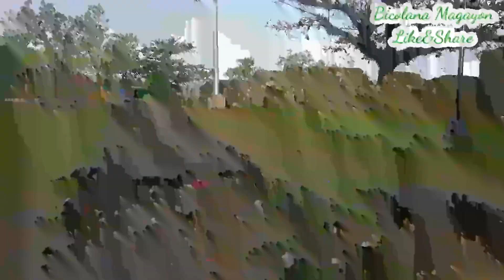The historical church of cagsawa ruins albay// Bicol trip